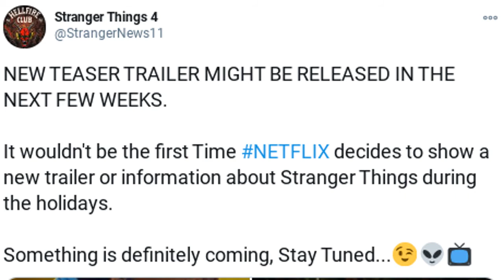TALKING ABOUT SOME STUFF!!!